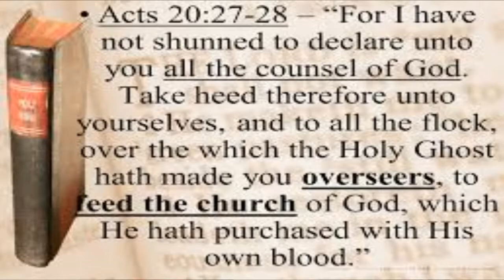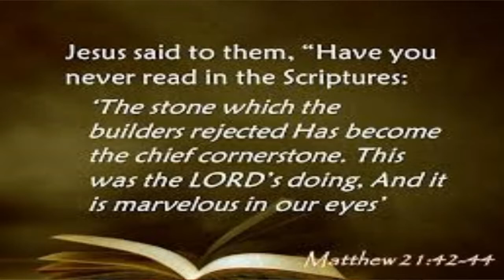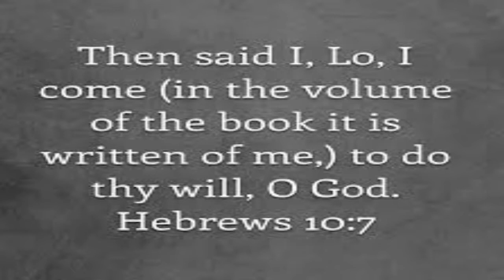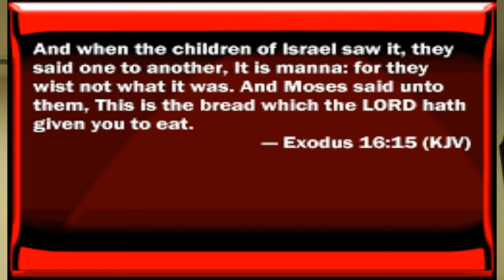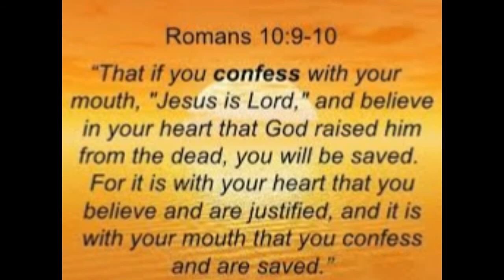The Whole Counsel of God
Understanding, Believing, Accepting the Whole Counsel of God.